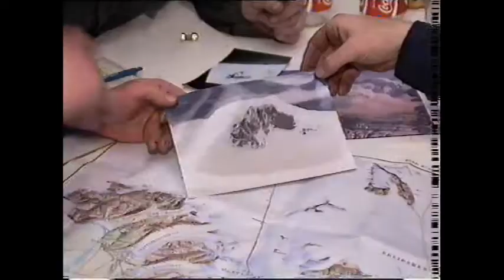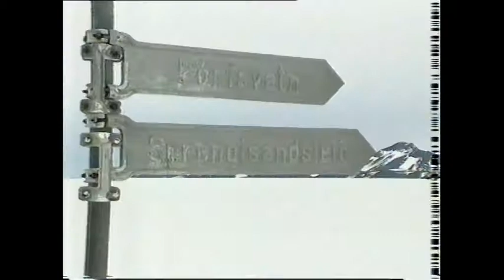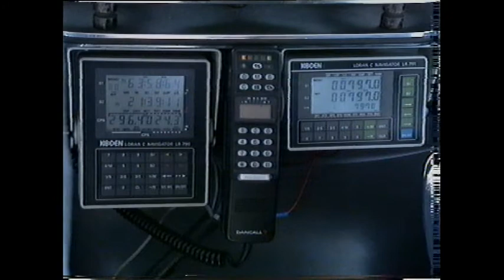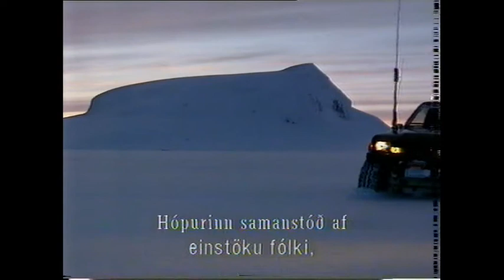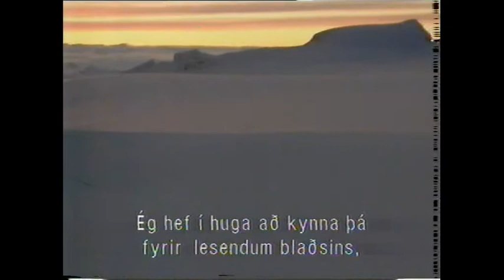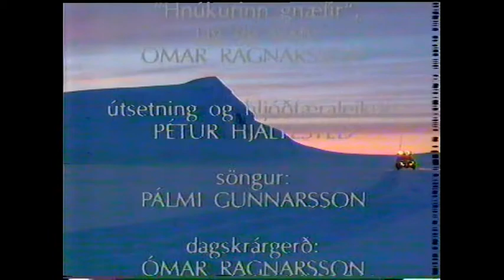Jeppi á Hvannadalshnúk. 1991. Sp. 01.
Jeppaferð á hæsta fjallstind á Íslandi.